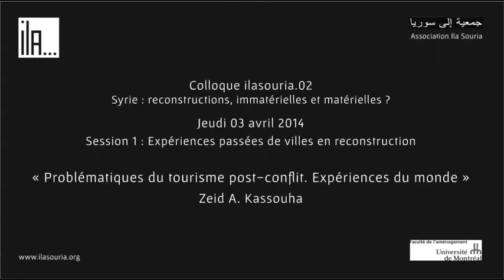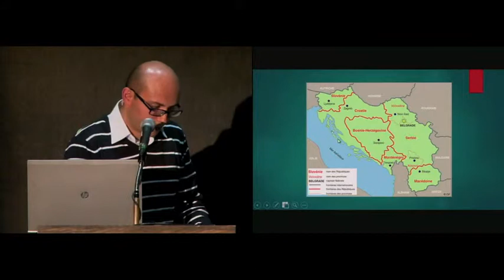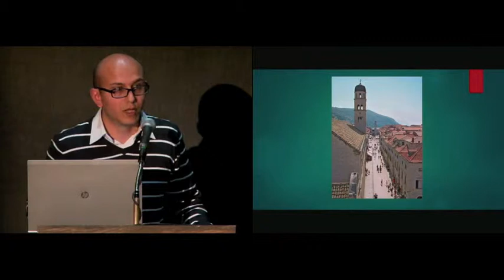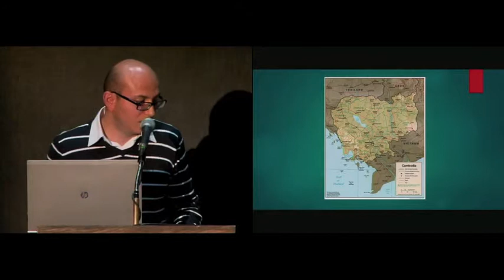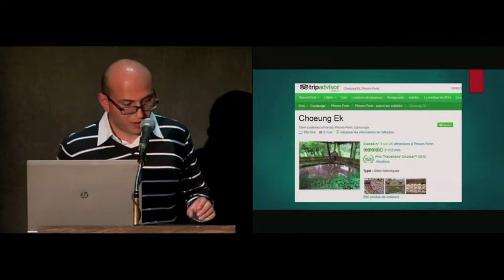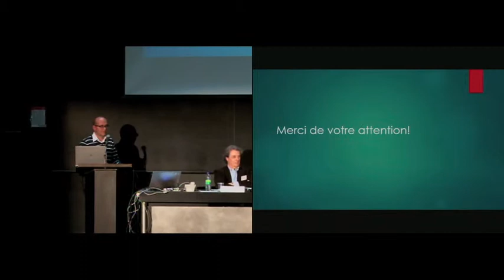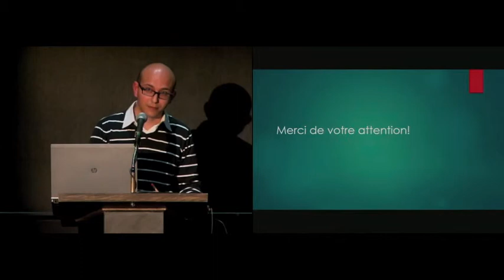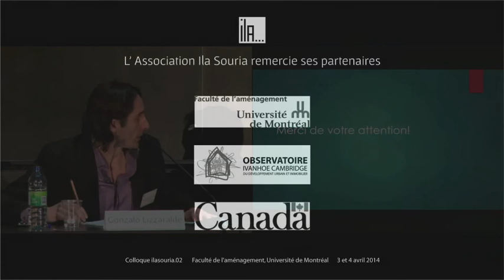C - Zeid A. Kassouha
« Problématiques du tourisme post-conflit. Expériences du monde »
Zeid A. Kassouha
Doctorant en Géographie / Tourisme, Université d'Avignon ; RD -- UMR Espace Dev, Maison de la Télédétection, Montpellier

Session 1 : Expériences passées de villes en reconstruction  (première partie, matérielle)
Colloque ilasouria.02, Faculté de l'aménagement, Université de Montréal
Jeudi 03 avril 2014, 13h30-17h00